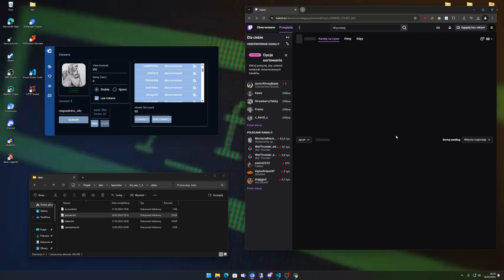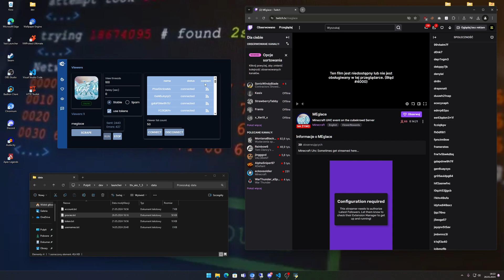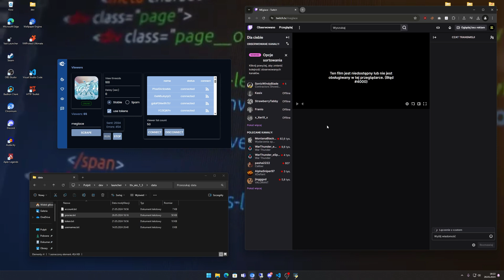TWITCH VIEW BOT 2024 cuty aio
cuty.sellpass.io